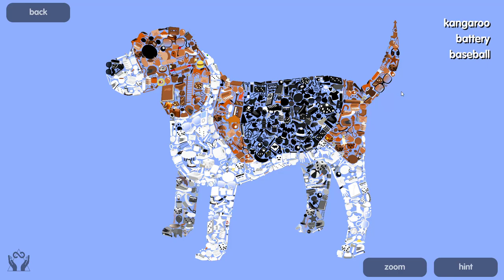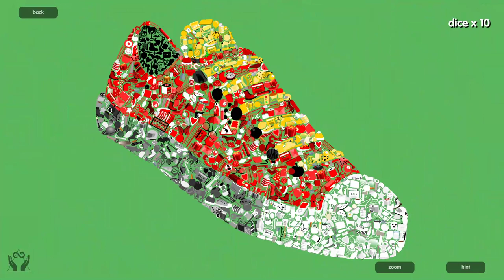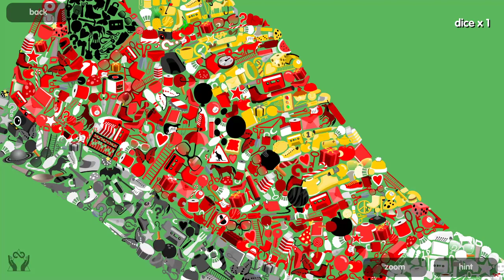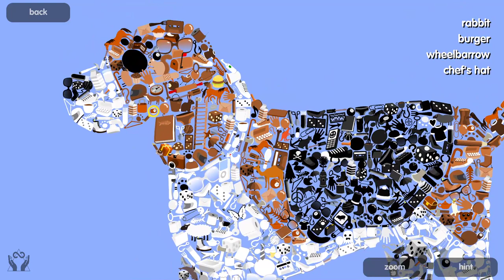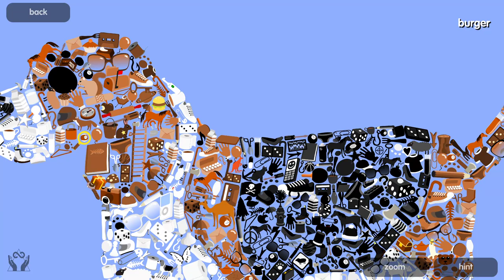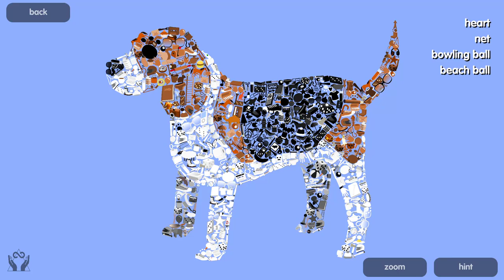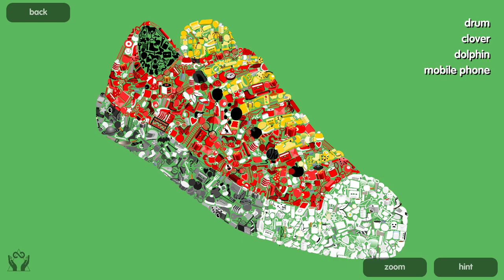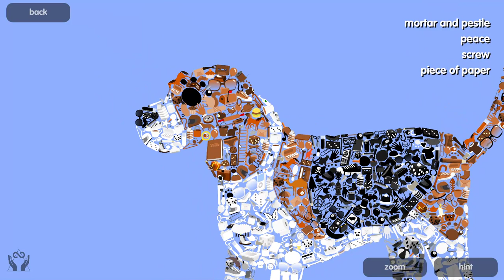Let's Play - Little Things® Remastered is a hidden object game - From Itch.io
Looking for Something new? Little Things® Remastered is a hidden object game with a unique style and beautiful soundtrack.  Search colourful patchworks for thousands of little things, solving jigsaw puzzles along the way.

Featuring remastered artwork and soundtracks from Little Things (2009) and Little Things Forever (2012).  Packaged together so fans can continue to play forever, for free.

Playstation 4 Pro

Stuff for you switch

The Nintendo Creators kit
Nintendo Labo - Variety Kit 01
Nintendo Labo - Robot Kit 02
Nintendo Labo - Vehicle Kit 03

game capture
My blue yeti nano
The nintendo switch
Some games
Carry bag & protector

THE GEAR I USE:
My Main Camera
the back up camera
My FAVOURITE Lens Ever
Macro lense i love
The Mic I use
My fave mic arm for my camera
The lights i use
the light stands
The backpack